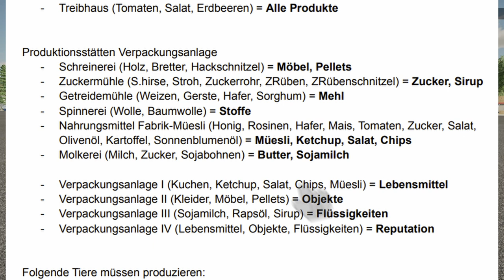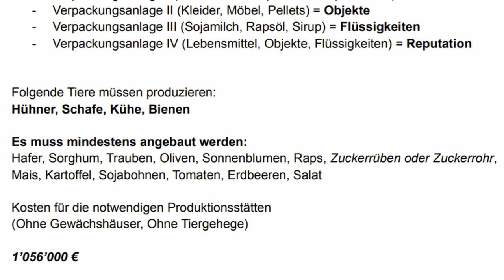LS22 - Mod Spotlight - Verpackungsanlage - DER Moneymaker? - einen Analysen-Versuch